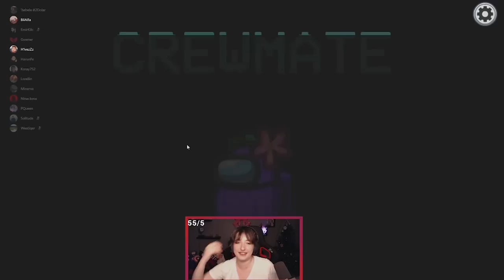ŞÜPHELERİM GERÇEKMİŞ! | AMONG US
Bir uzay gemisindeyiz. Gemiyi tamir ederken aramızdaki sahtekarlar sabotaj yapıp ekibi tek tek bölerek öldürüyor. Sahtekarları bulup gemiden atana kadar kimse güvende değil.
Videoyu beğendiyseniz beğenmeyi, yorumlarda iyi ya da kötü düşüncelerinizi belirtmeyi unutmayın. İyi seyirler...